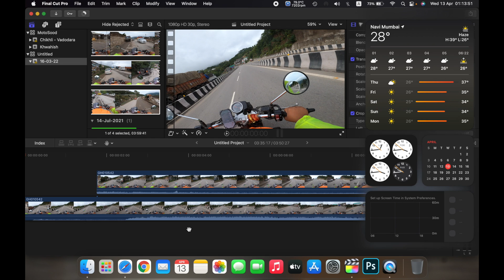Using the Hand Tool In Final Cut Pro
In this video I am going to show How To Use Hand Tool on Final Cut Pro.